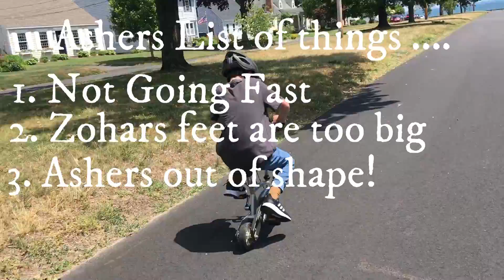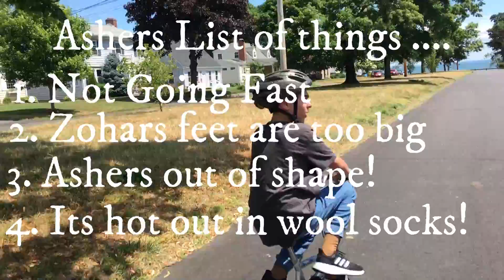Tiny Bike Adventure: Mission Surprise Grandparents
Hope you enjoyed the video. Watch are previous videos.